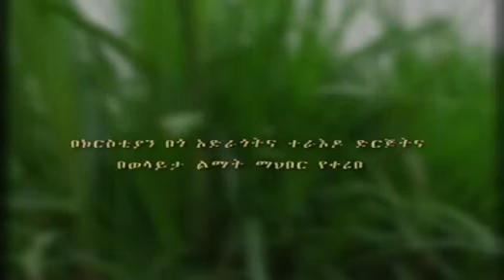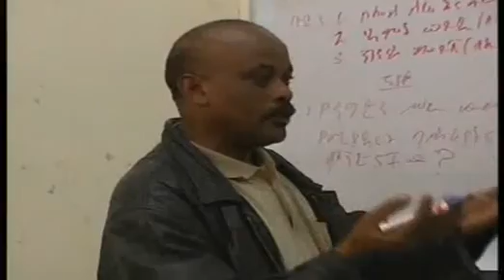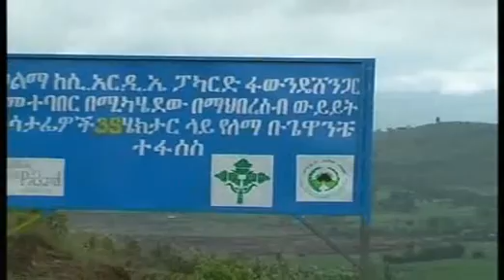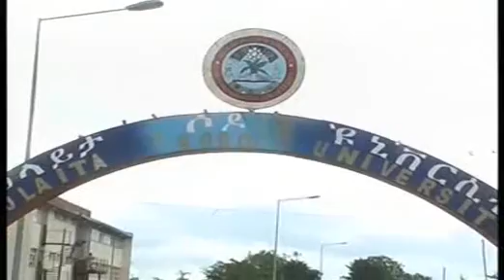WODA'S IPHE PROJECT ACTIVITIES DOCUMENTARY FILM PART 1